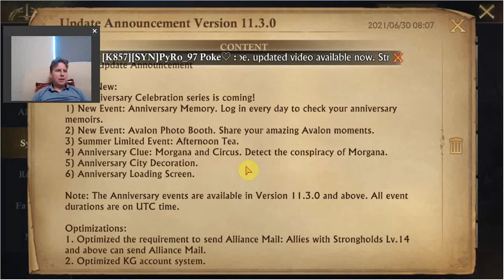King of Avalon - Update 11.3, Anniversary, Kingdom Tourney, Legacy of Virtue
Update 11.3, Anniversary Events, Kingdom Tourney and Legacy of Virtue. For more videos, guides, data and tools.